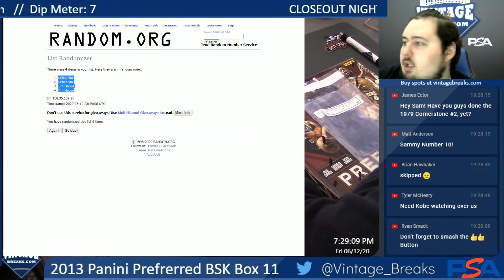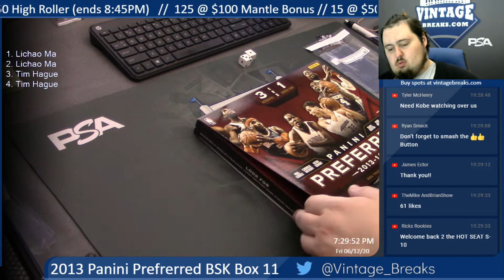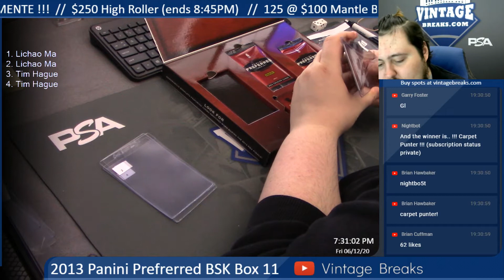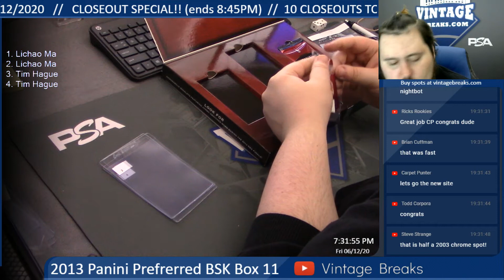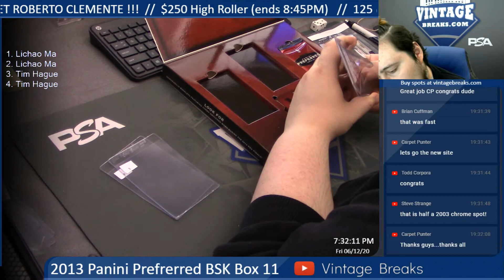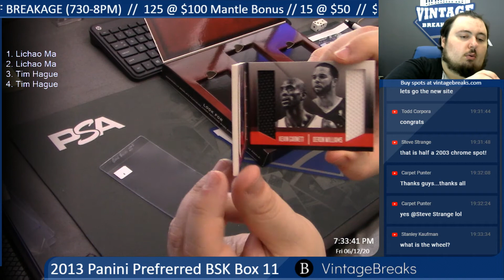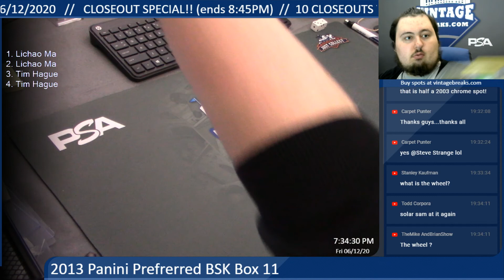6-12-20 2013 Panini Preferred BSK Box 11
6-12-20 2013 Panini Preferred BSK Box 11